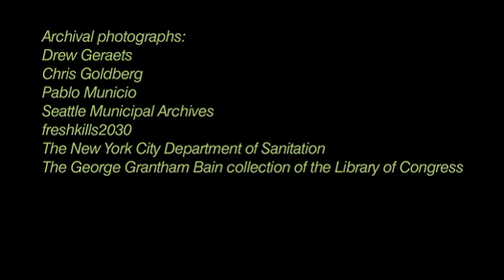City of Systems: Waste Removal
In our final video on complex urban systems, writer Elizabeth Royte offers a snapshot of how New Yorkers have treated their trash from the 17th Century onwards, describing how her research has led her to become a more ecological citizen, with "a systems view" of our interconnected processes of manufacturing, transportation, disposal and re-use.